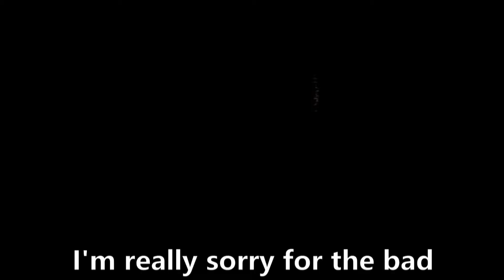(reupload)MELON KITTY NOOOOO Minecraft ep 3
oof